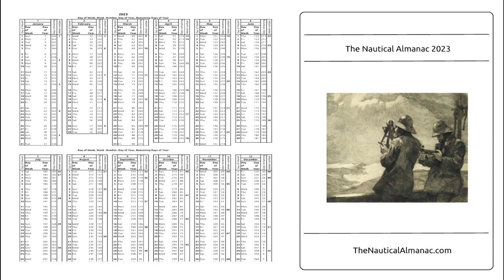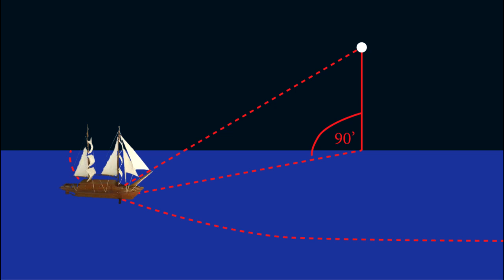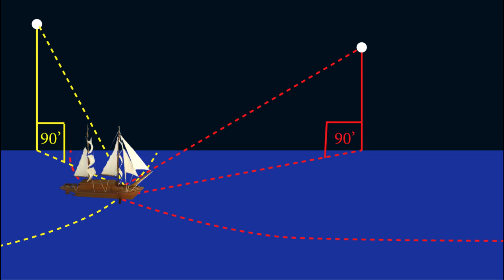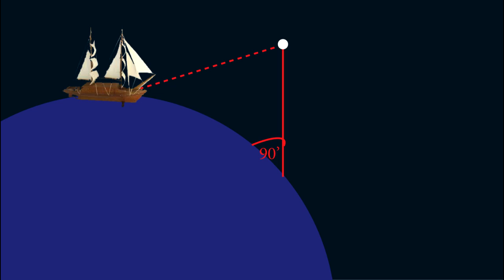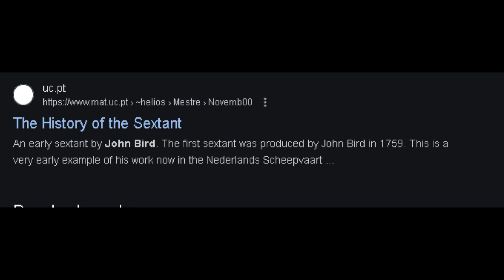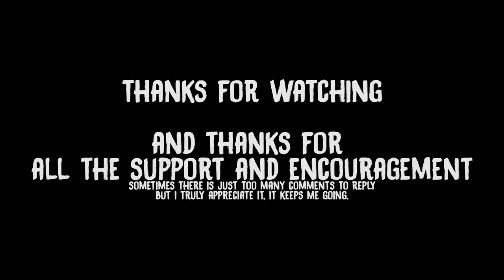Celestial Navigation (Plane Trigonometry)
In this video we take a look at celestial navigation, and the claim that such a process is only possible upon a flat Earth.  Enjoy : )